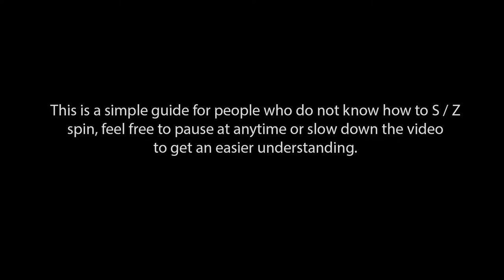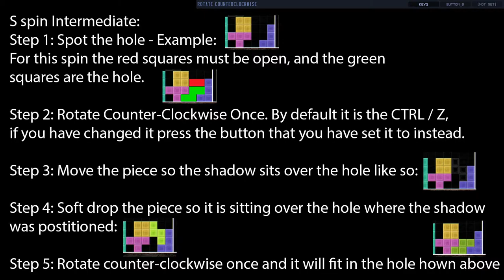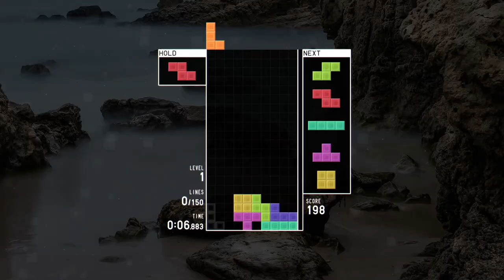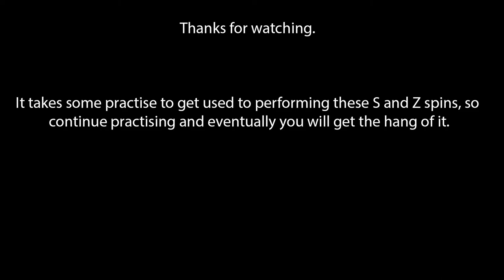Beginners guide to S / Z spins - Tetr.io - No Mic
I put this video together for Tetr.io Players who are wanting to learn S and Z spins. You will be shown 5 steps to S/Z spin, and then I will perform it in a solo game so you can see how it works. Feel free to pause the video at any time to follow along.

Song - LAKEY INSPIRED - Me 2 (Feat. Julian Avila